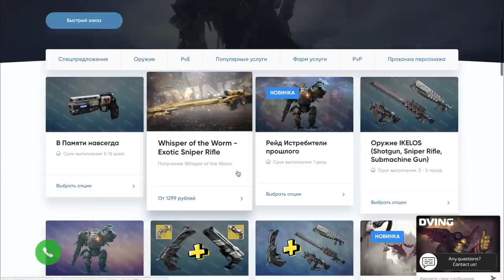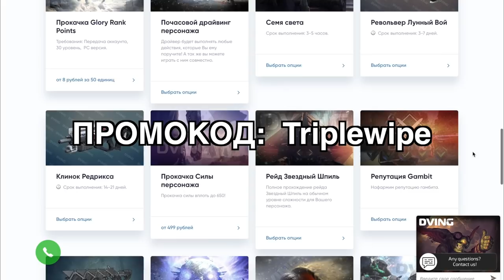Destiny 2. Сезонная награда: Паук отшельник. ЛУЧШИЙ ПИСТОЛЕТ ПУЛЕМЕТ!